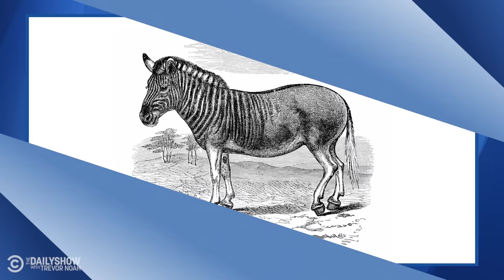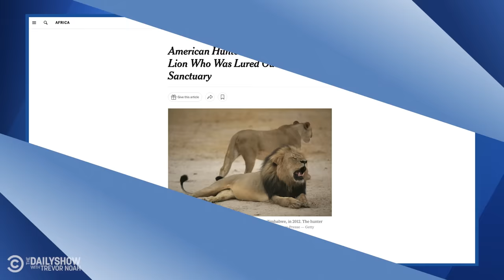Trophy Hunting in Africa - The History of a Barbaric “Sport” - Beyond the Scenes | The Daily Show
The 2015 killing of Cecil the Lion ignited a global conversation around trophy hunting, the killing of wild animals for sport. Daily Show writer Joseph Opio and author of the book, Undercover Trophy Hunter, Eduardo Gonçalves, join Roy Wood Jr. to discuss the history and psychology of a practice widely seen as cruel and inhumane.